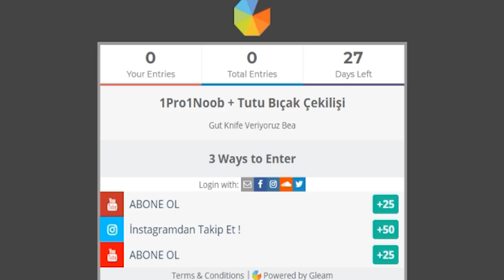EŞYALARA DÖNÜŞEREK SAKLAMBAÇ KOSKACA DİREK OLDUM ! (CS:GO)